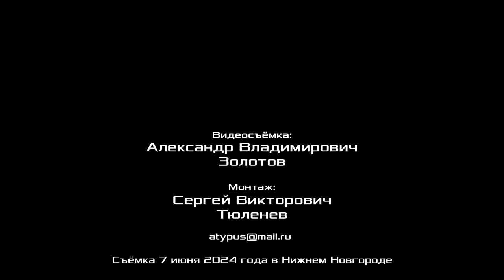Центробанк — слуга рантье. Александр Владимирович Золотов, доктор экономических наук. 07.06.2024.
Центробанк — слуга рантье.
Александр Владимирович Золотов, доктор экономических наук, профессор, заместитель председателя Фонда Рабочей Академии, член ЦК Рабочей партии России, Нижний Новгород. 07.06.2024.